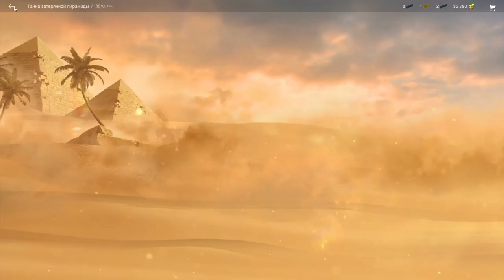Меджай ИМБА??? приз ивента Тайна затерянной пирамиды Первые бои. Хеллоуин в wot Blitz 2022 | WOT-GSN